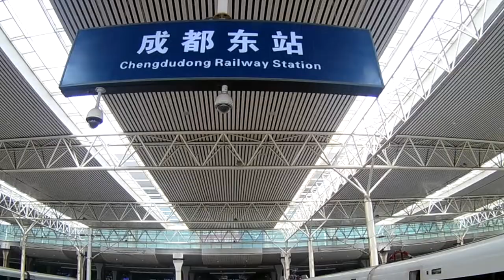20190422 Arrived Chengdu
20190422 Arrived Chengdu